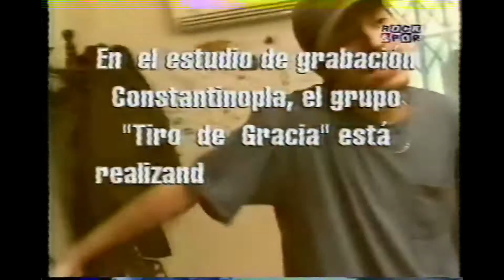ESPECIAL CHILENO #1: Tiro de Gracia - Profesor Rayado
Ser Humano!!! de Tiro de Gracia representa la consolidación del hip hop en Chile, en donde por medio de historias de calle, drogas y melaza, nos muestran la verdadera cara de las calles de Santiago.
Aquí un pequeño ensayo sobre la banda y este icónico disco.